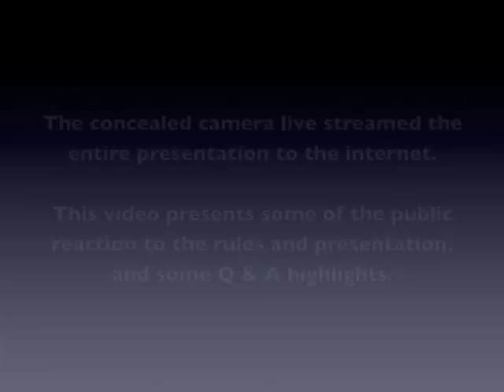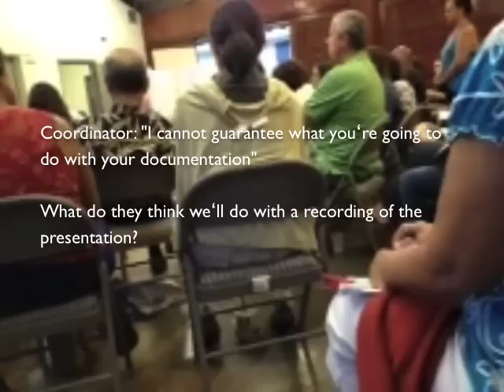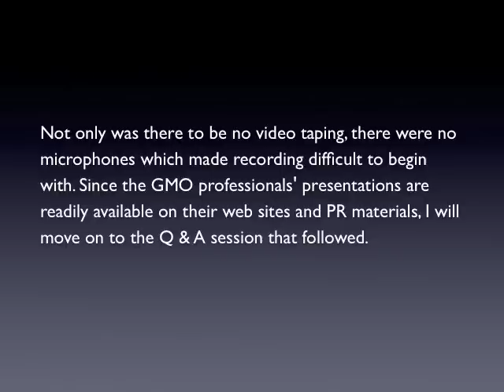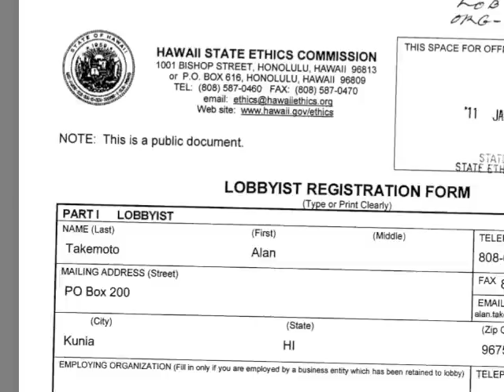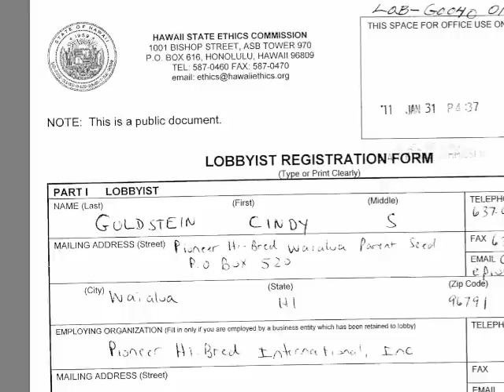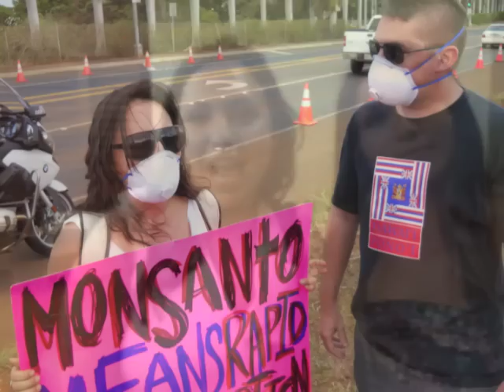GMO vs The People, Waimanalo 07/19/2012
[Note: A slightly improved version of this video which includes inserted images of Syngenta exec Mark Phillipson is

Heads of Hawaii GMO industry address the people of Waimanalo on 7/19/2012 on the condition that they donʻt speak, record, photograph, or video them. The people disobey.